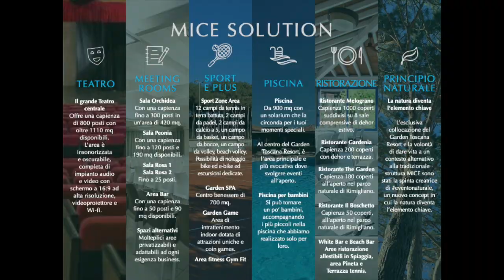EUROTAS 23 - A COMPLETE PROGRAM FOR AWAKENING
One of the greatest gifts that transpersonal psychology (TP) can offer humanity are models and methods for awakening.
Awakening is a psychological attitude, a state of consciousness that embraces a broad spectrum of conditions related to both the inner and outer quadrants of human experience.
Taylor masterfully defines the condition where TP may lead the client into wakefulness (Taylor, 2017), see below:
“The clearest way in which wakefulness manifests itself is in terms of the wakeful person’s different perception and experience of the world around them. Awakened individuals don’t perceive the same world as other people do. The world is as different a place to them as the world of a child is to the world of an adult — or, you might say, as the world of a pre-civilized indigenous person is to the world of a modern Westerner (Taylor, 2017, 198)”.